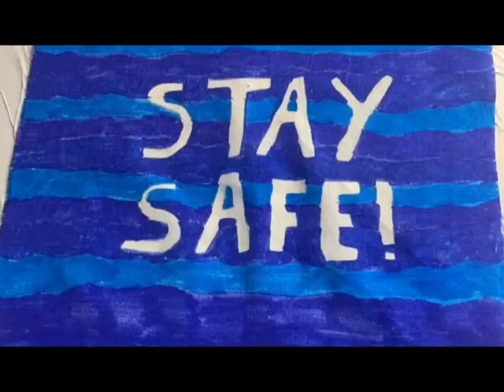NHS Art Project